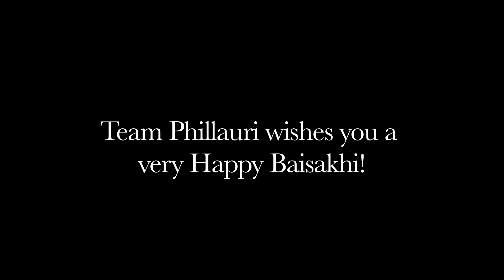Phillauri | Anushka Sharma | Baisakhi 2016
Along with Baisakhi wishes, Anushka Sharma gives her fans a special news about her upcoming movie Phillauri in the video here.

Directed by Anshai Lal and written by Anvita Dutt, the film is produced by Fox Star Studios and Clean Slate Films.

Cast:  Anushka Sharma, Diljit Dosanjh, Suraj Sharma